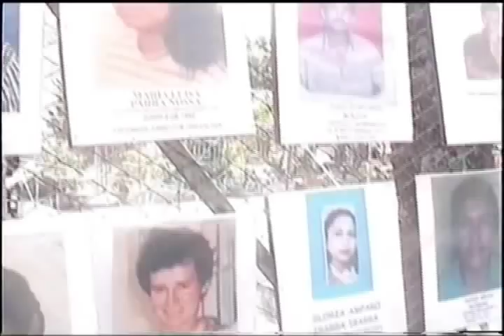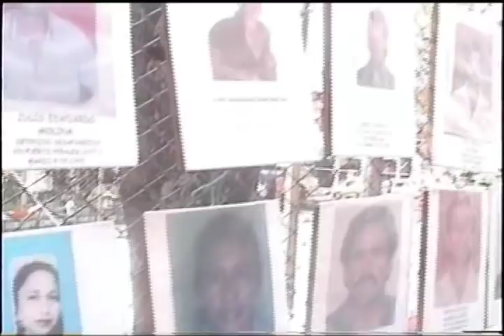Silvio Salazar Martinez. Discurso Constituyente 1991